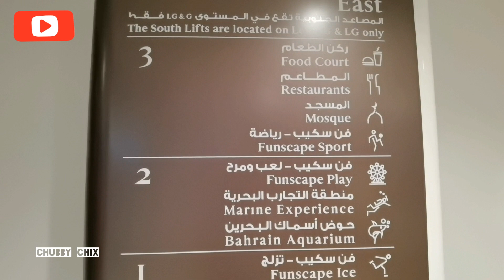Mall of Dilmunia😍Travel volg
Bahrain Dilmunia Mall Travel Vlog